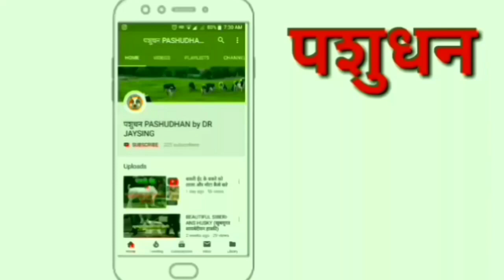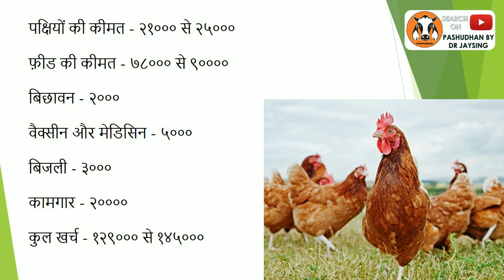१००० देसी मुर्गी पलने में कितना खर्चा और कितना मुनाफा ECONOMICS OF DESI POULTRY BIRDS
pashudhanbydrjaysing पशुधनPASHUDHANbyDRJAYSING १००० देसी मुर्गी पलने में कितना खर्चा अता है और आप कितना मुनाफा कमा सकते है ECONOMICS OF DESI POULTRY BIRDS